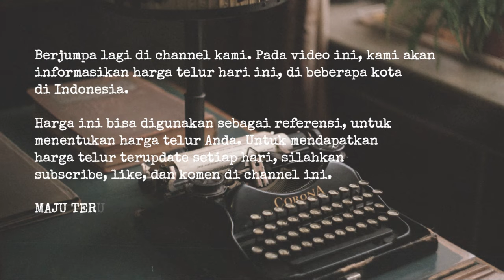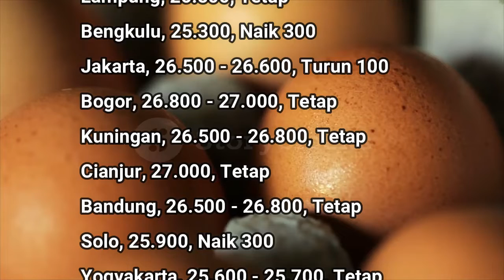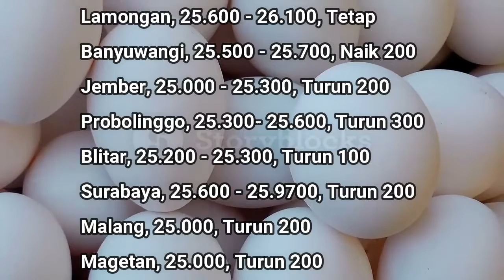🔴 UPDATE: Harga Telur Ayam Ras Hari Ini, Minggu 5 Juni 2022